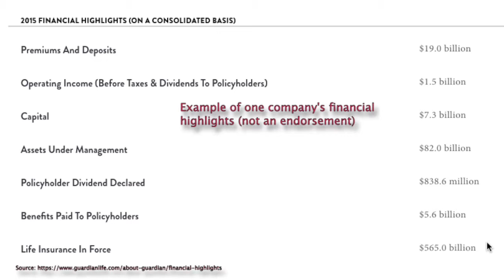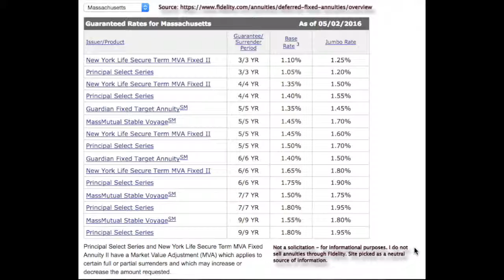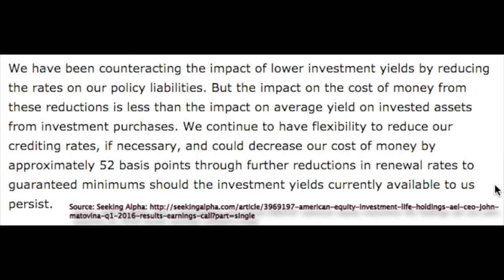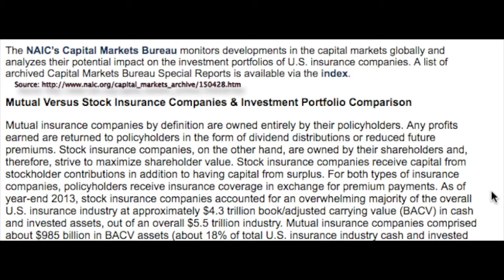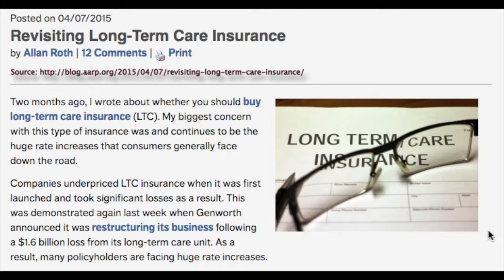Will Your Insurance Company Be Able to Pay if You Need Them To?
When you purchase an insurance policy, how much time do you put into thinking about the financial stability of that company?

 In other words, do you think at all about whether they will be able to pay your claim in the future, if needed?

I discuss just that point, and what you need to do, in this video.

Michael Kitces blog on Hancock's Participating LTC Policy (Hey Michael!)

NAIC definition of mutual insurance co vs stock insurance company